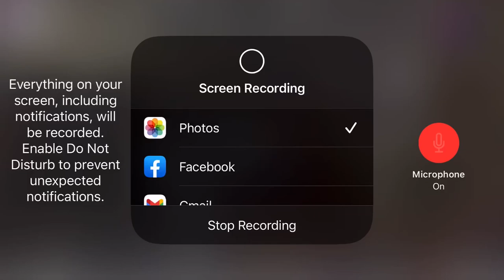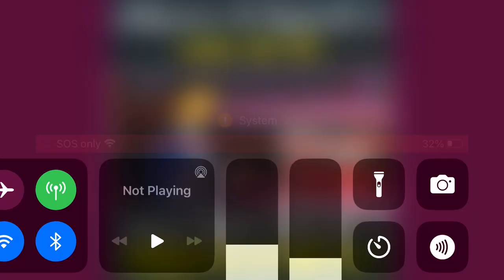Gurmat Camp 2023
Gurdwara Dukh Niwarn Sahib.